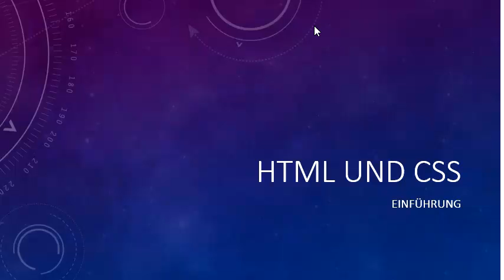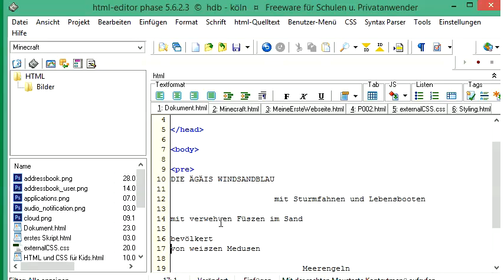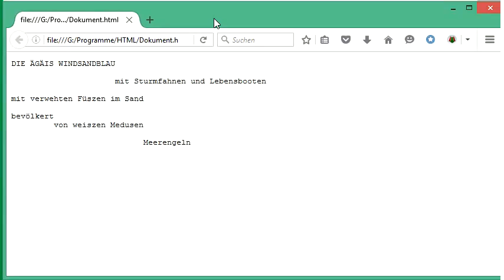049 HTML und CSS: einfache Formatierung ungewöhnlicher Textgestaltung